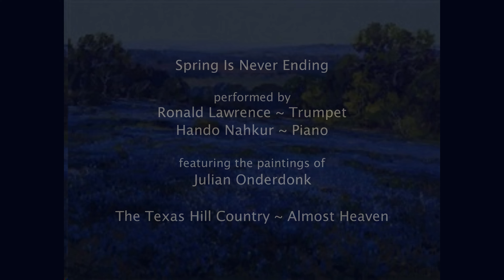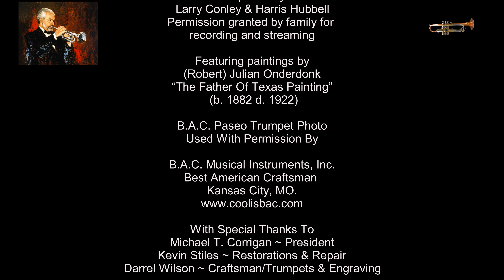Texas Hill Country Bluebonnets-Relaxing Music-Trumpet & Piano-Spring Is Never Ending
“Spring Is Never Ending” is a delightful combination of a great piece of music, sensitive playing, and beautiful paintings by Julian Onderdonk. Known as “The Father Of Texas Painting” Onderdonk was particularly fond of delicate bluebonnet flowers with a backdrop of the rugged landscape of the Texas Hill Country. We hope you become equally fond of our music video.